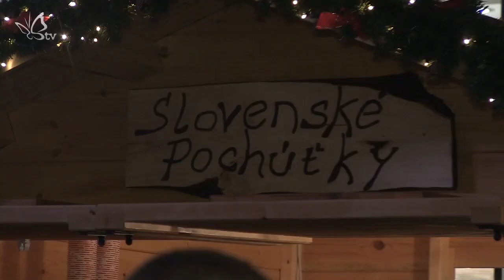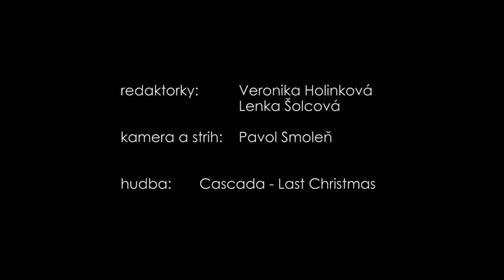Vianočné trhy v Košiciach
hudba: Cascada - Last Christmas